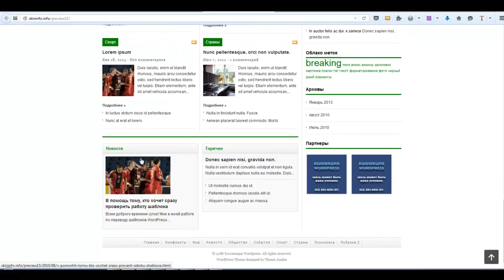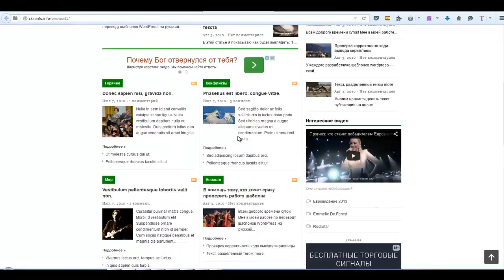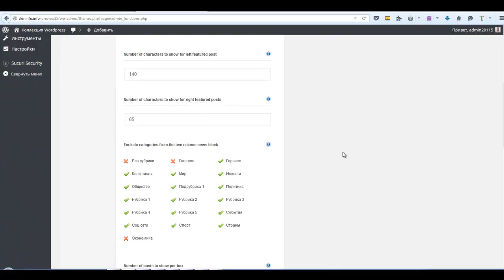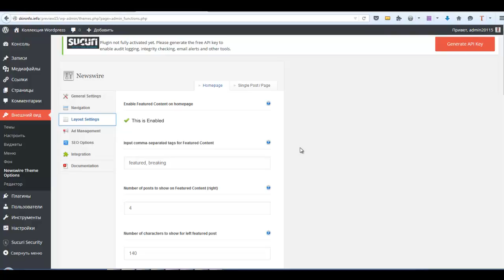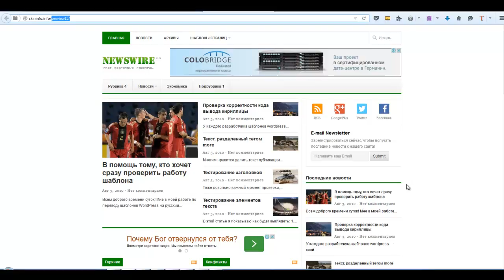Тема WordPress Newswire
Презентация премиум-темы WordPress Newswire от автора - Theme-Junkie.com. Купить тему с моим переводом на русский и моей поддержкой можно